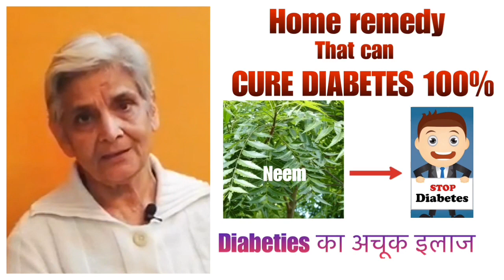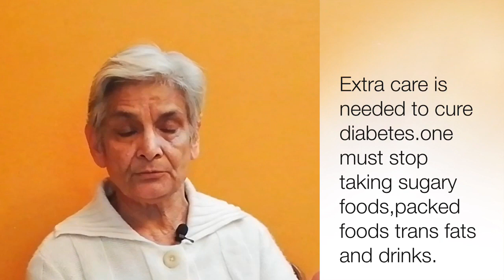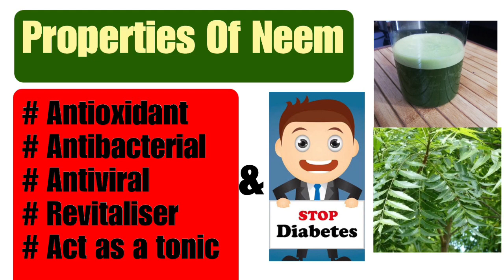100% cure for diabetes,Diabetes का अचूक इलाज,Home Remedies To cure diabetes,DIY to cure diabetes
Diabetes is a condition that impairs the body's ability to process blood glucose, otherwise known as blood sugar. It is a condition where people don't produce enough insulin to meet their body's needs and/or their cells don't respond properly to insulin.
This home remedy is a complete solution for diabetes